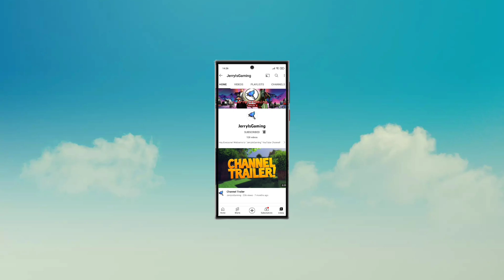Star Wars: Hunters - Gameplay Walkthrough (Android, iOS)| jerryisgaming #2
Welcome to jerryisgaming (JIG) channel. This channel is all about gaming and review related to games. We are going to look at Details of Star Wars: Hunters By Zynga.

Welcome to the planet Vespaara - where under the bright lights of the Arena, survivors of the fallen Galactic Empire and new heroes alike face-off in spectacular gladiatorial battles that will solidify the victors as legends throughout the galaxy.

NEW STAR WARS EXPERIENCE
MEET THE HUNTERS
TEAM BATTLES
CUSTOMIZE YOUR HUNTER
EVENTS
GAME MODES
RANKED PLAY

iOS ►►

mistfall